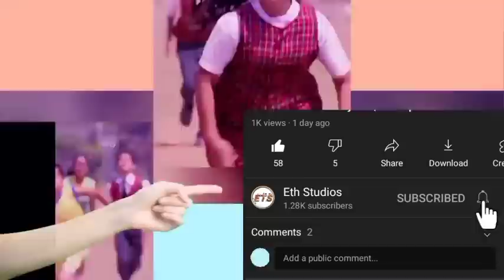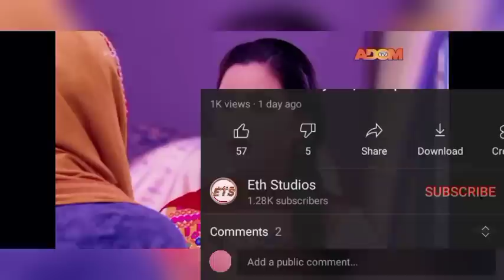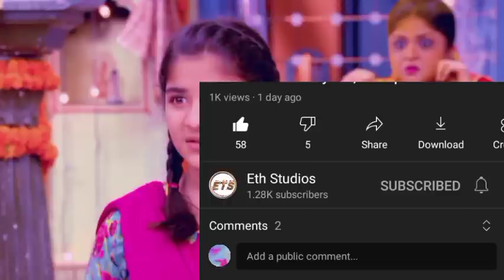Durga Wins The State Champion Race. My Daughter Durga Tuesday Pt1, 8 February 2022 l Eth Studios